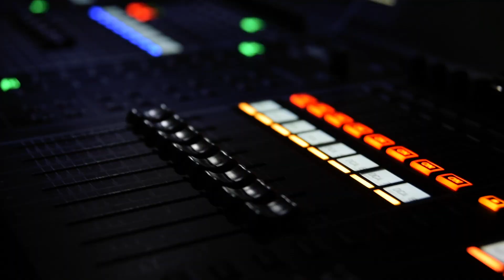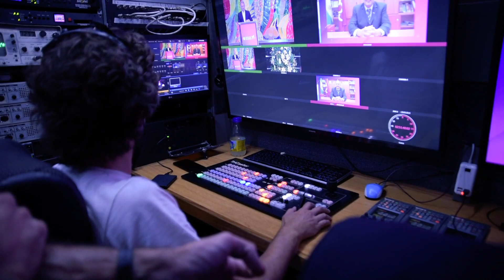Backstage Evento Celebración 75° aniversario.